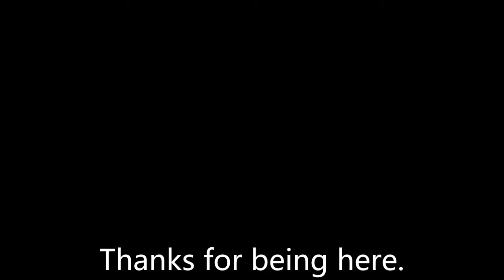Online | Mario Kart 8 Deluxe - Episode 04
Mario Kart 8 Deluxe, only on the Nintendo Switch.